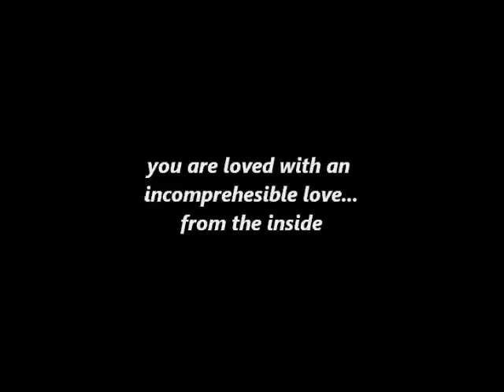Hoax on Humanity - Valerie Love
Cryptocurrency:
Val’s Bitcoin Address: 1GBf15326JF5Nds5ja5LfPdFxTpyiWZgzY
Val’s Litecoin Address: LUmKeNatvA818zLGXxXQvWaGfkWYdtVLRt
Val’s Ethereum Address: 0xbeF58CDcA95fF58a83Fc94eE9261ad475d9d844E

Amazon Influencers Store for Recommendations from KAISI:

Buy Bitcoin with Bank Account/Debit Card at Coinbase $10 worth of Bitcoin added to your account when you buy $100 worth of Bitcoin:

Val uses Clickfunnels for her business.

Thank you for sharing your love, time & energy here on the channel and being a beloved member of our global LuvTubers community!!!

Blessed be,
VAL